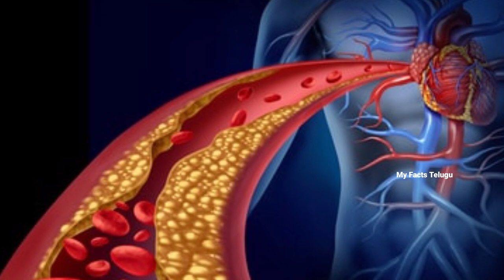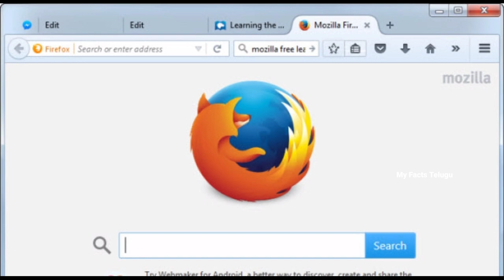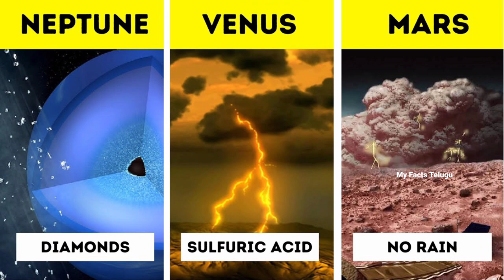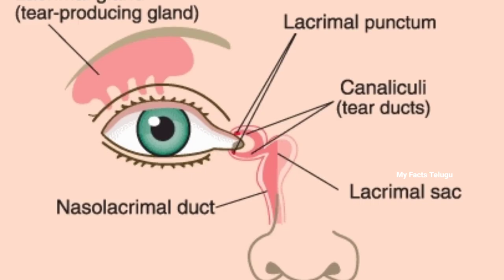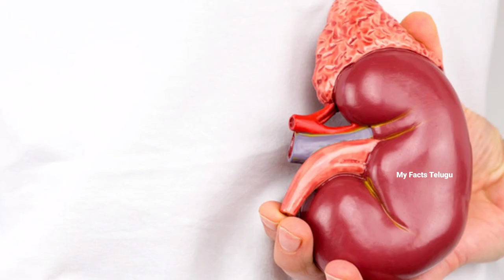🔰TOP 15 INTRESTING AND UNKNOWN FACTS IN TELUGU|MY FACTS TELUGU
top interesting and unknown facts in telugu |telugu|my facts telugu

Similar Searches:
 cricket facts
top 10
top 10 facts
10 facts
facts
fact
facts in telugu
telugu facts
unknown facts
interesting facts
amazing facts
mystery
mysteries
mysteries in telugu
fun facts
world facts
Mysterious Facts
Facts badi
Latest Telugu Facts video
Bmc facts